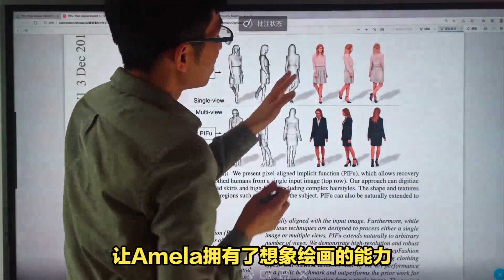先进仿人机器人现可绘画，艺术创作领域再添一员新手？Advanced humanoid robot can now draw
先进的仿人机器人现在可以绘画了

详细情况： Engineered Arts的研究人员为Amela（一种先进的仿人机器人）配备了稳定的扩散功能，使其具有 "想象绘画的能力"。

关键点：

Ameca开发于2021年，是一个先进的仿人机器人，配备了麦克风、摄像头和面部识别软件。

Engineered Arts使用稳定扩散对Ameca的软件进行了升级，稳定扩散是一种基于文本提示生成图像的深度学习模型。

Ameca熟练地在它的画布上勾勒出一只猫，甚至在画上签名

在互动方面，Amela利用了GPT-3和人类远程呈现，其手臂、手指和颈部都有机动的衔接装置。

该公司之前展示了Amela表达人类情感和用多种语言说话的能力。

它为什么重要？虽然Amela的绘画并不完全是毕加索的水平，但这一发展表明，人工智能和机器人正明显变得更像人类。